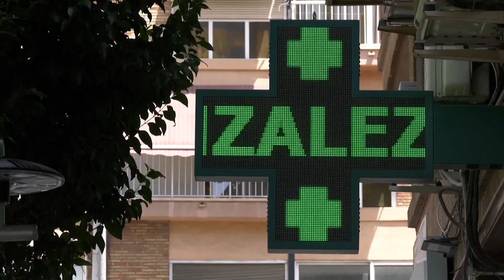España sufre la primera ola de calor del verano con temperaturas que podrán llegar a 45ºC